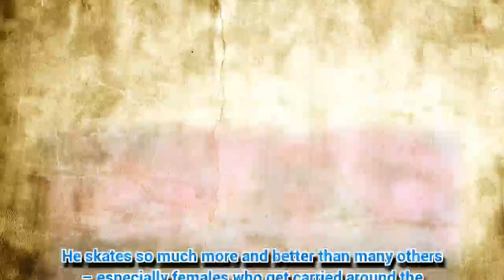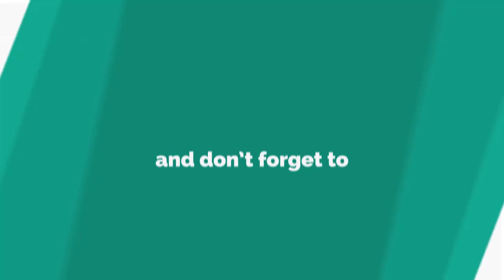Dancing On Ice outrage as fan favourite gets booted off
IT was Love Week on Dancing On Ice tonight – but one contestant didn't feel the love from viewers.
*If you see meaningful video, please like, commen